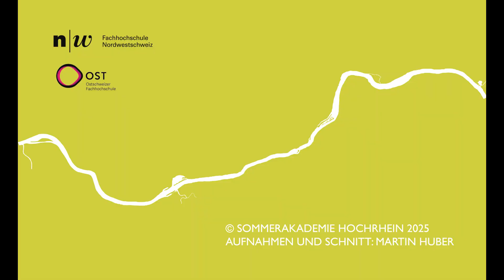Drohnenflug Fokusgebiet 2